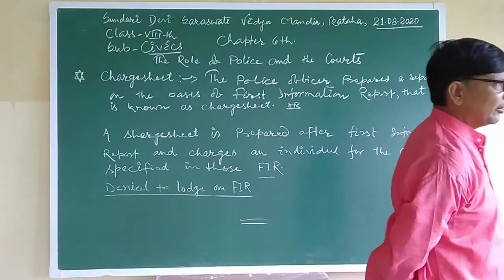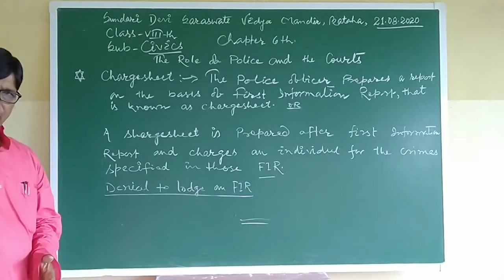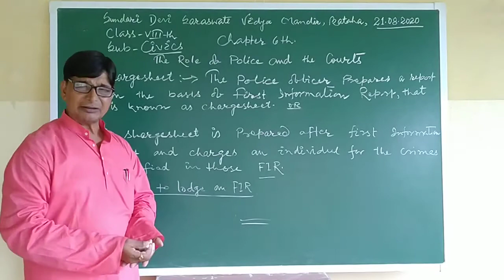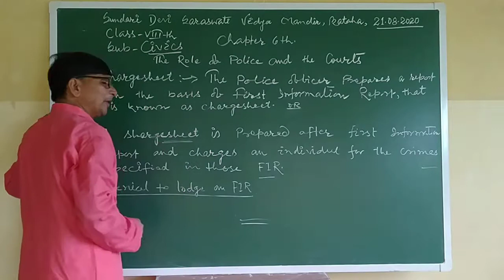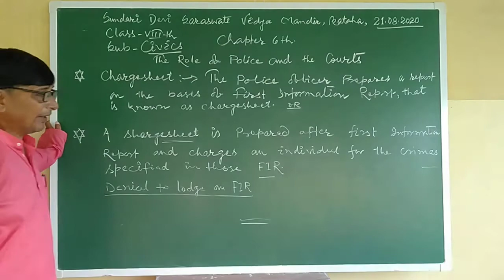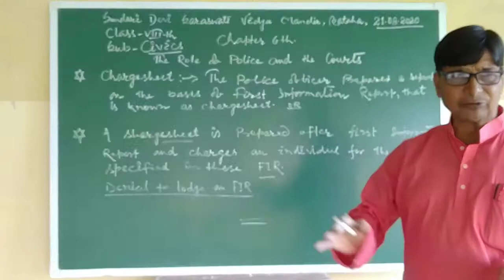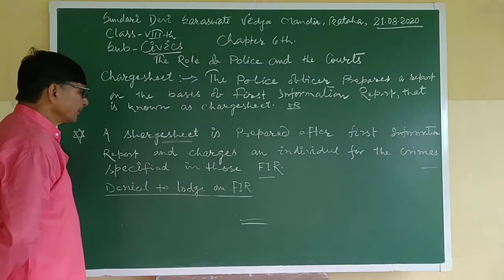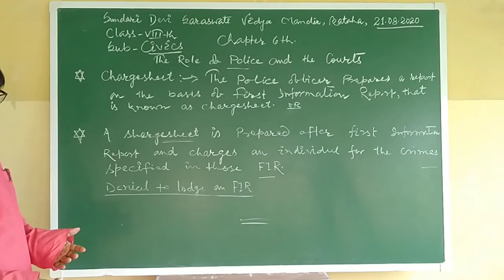SDSVM BATAHA ONLINE CLASS VIII BY SHAILENDRA MISHRA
Civics chapter 6th.
The role of the police and the courts.